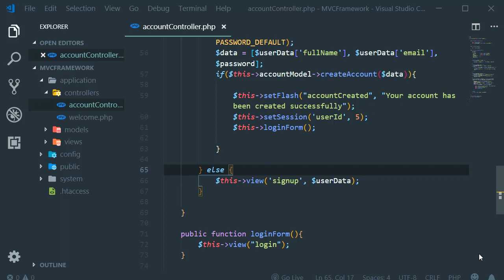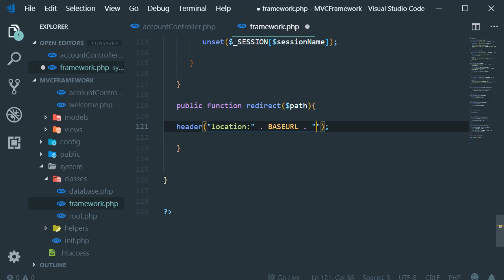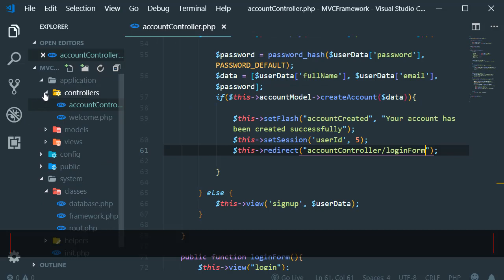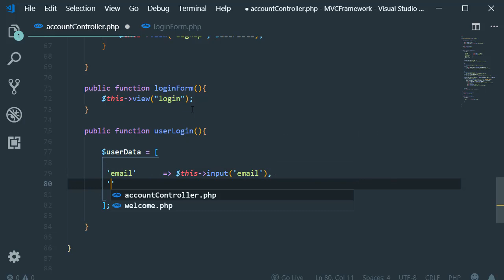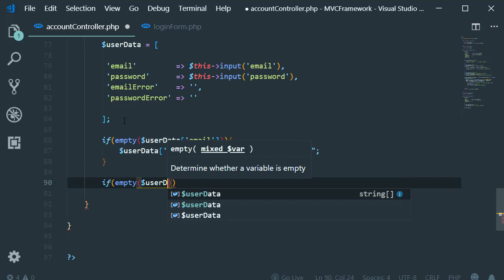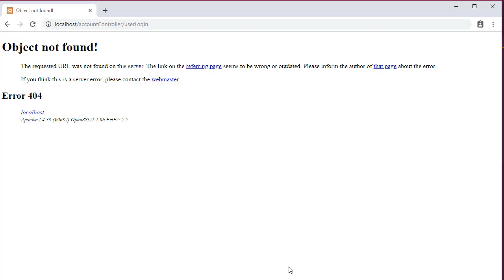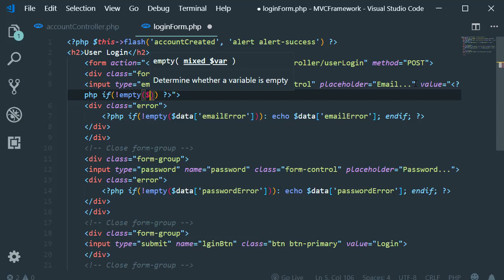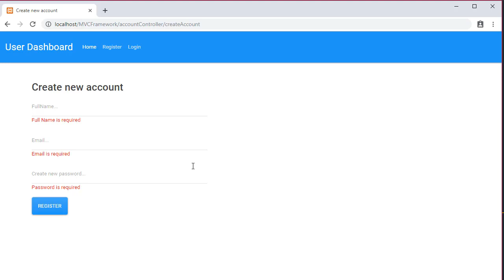PHP MVC Framework Login Form Validations (12)[Urdu/Hindi]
PHP MVC Framework, In this video we are going to validate the login form before the validations we will solve the previous video issues.